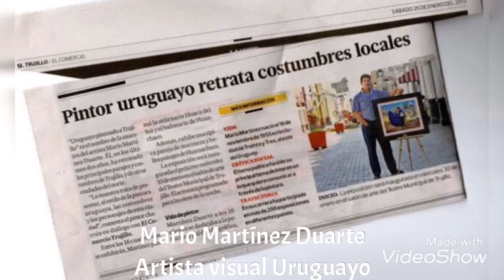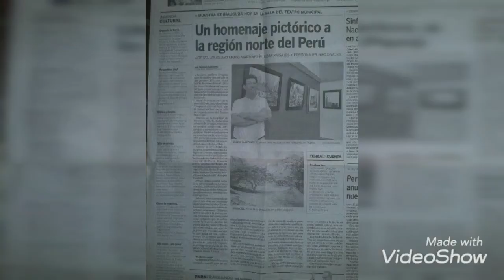Arte Uruguayo / Mario Martínez Duarte - Agosto 2021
Pinturas de Mario Martínez Duarte artista nacido en Treinta y Tres - Uruguay